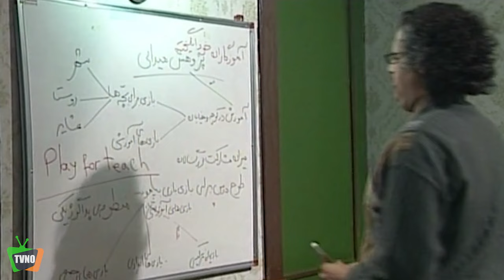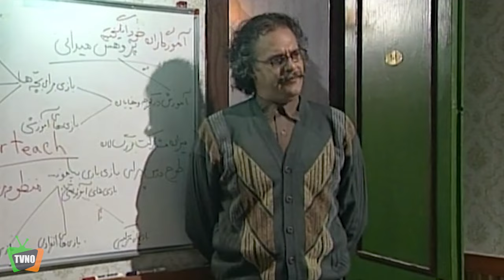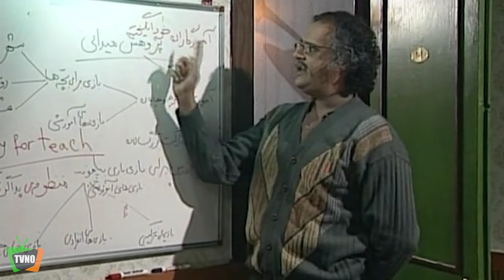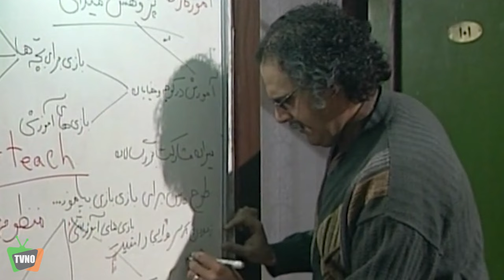سریال ایرانی مسافرخانه سعادت | قسمت 14